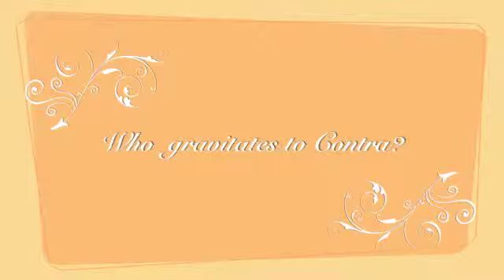Contra Culture (Contra Dance Documentary)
This is a seven minute documentary about Contra Dancing in Amherst Center, in western Massachusetts.

It was done as a college course project, so you can track my progress.